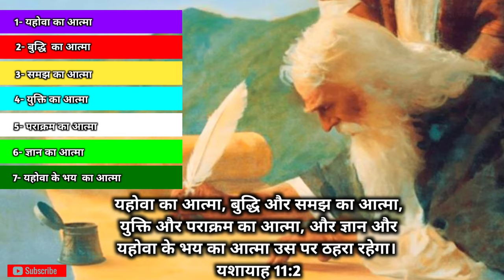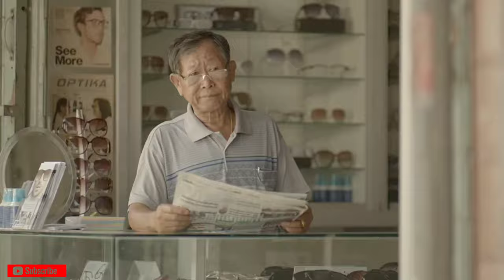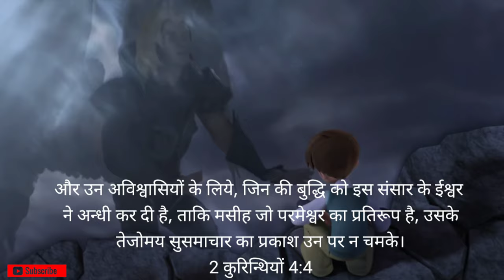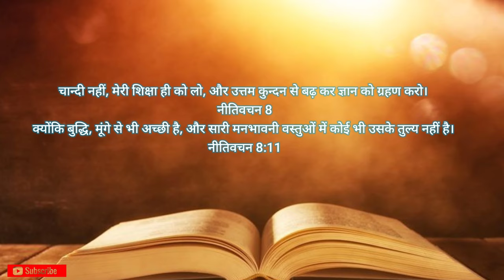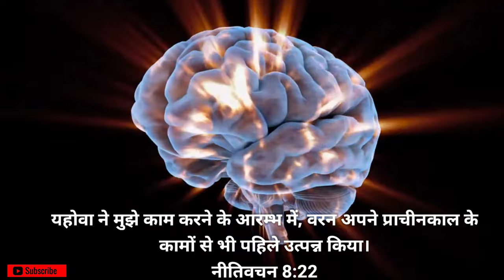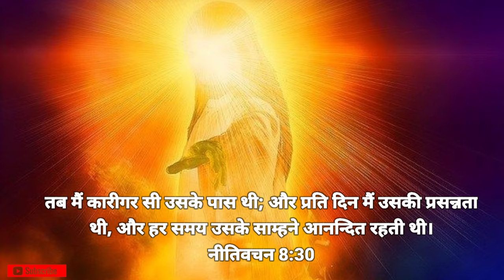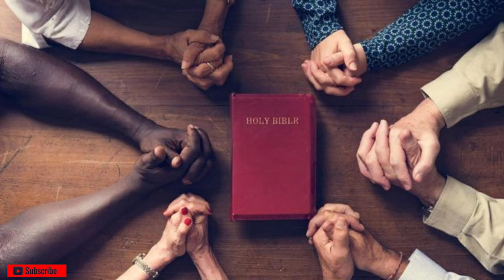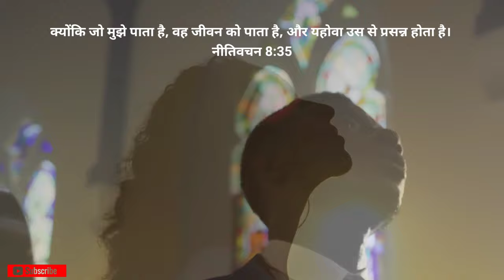Ep-8 (भाग-2) बुद्धि का आत्मा | The Spirit Of Wisdom | The Seven Spirits Of God | Revelation 1:4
बुद्धि का आत्मा The Spirit Of Wisdom  The Seven Spirits Of God | Hindi 2023

प्रभु यीशु मसीह के नाम मे आप सभी को जय मसीह की। इस वीडियो में आपको पता चलेगा कि परमेश्वर की सात आत्माओं में से दूसरी आत्मा है बुद्धि की आत्मा, आत्मा एक है लेकिन कार्य कई, यह काम कैसे करती है, ये हमे जानना बहुत जरूरी है। हम आप लोगो के लिए बाइबिल की जानकारियां हर एक टॉपिक पर लाते रहेंगे।

यूहन्ना की ओर से आसिया की सात कलीसियाओं के नाम: उस की ओर से जो है, और जो था, और जो आने वाला है; और उन सात आत्माओं की ओर से, जो उसके सिंहासन के साम्हने हैं।
4 John to the seven churches that are in Asia:
Grace to you and peace from him who is and  who was and who is to come, and from  the seven spirits who are before his throne

the spirit of wisdom
the spirit of fear in our life
the spirit of might
the spirit of counsel hindi
the spirit of counsel
the spirit of understanding
the spirit of the lord
the spirit of yarikawa's vengeance
the spirit of adventure class 8
the spirit of holy spirit lord
spirit of knowledge
spirit of knowledge and understanding
spirit of knowledge helps me to
spirit of knowledge and fear of the lord
spirit of knowledge avatar
spirit of knowledge and revelation
spirit of knowing
how can you run when you don't know the way of the spirit lyrics
relive this spirit memory from vault of knowledge
getting to know the power of the holy spirit
the spirit of knowledge
the spirit of knowledge revelation
the spirit of seeing and knowing
the spirit of seeing and knowing pastor patrick francis
holy spirit word of knowledge
we know the spirit of the lord is supernatural wisdom the spirit of
seeing and knowing
Spirit of Knowledge
knowledge holy spirit
gyaan ka aatma
yahowa ke gyaan ka aatma
The spirit of mighty
spirit of might
The spirit of Lord
The Lord spirit
Lord Spirit work
ज्ञान का आत्म
यहोवा के ज्ञान का आत्मा
पराक्रम का आत्मा
पराक्रम के आत्मा का कार्य
युक्ति का आत्मा
बुद्धि का आत्मा
समझ का आत्मा
प्रकाशितवाक्य
प्रकाशितवाक्य वीडियो
प्रकाशितवाक्य वचन
प्रकाशितवाक्य बाइबल
Plagues of Egypt
samson stroy
bible knowledge
bible knowledge in hindi
bible knowledge Pastor Patrick francis
bible knowledge songs in hindi
bible knowledge commentary Hindi
bible stories
bible verses
bible project
biblebuild
bible study
bible movies
bible mission gooty
the spirit of God
बाइबल वचन
बाइबल की कहानी हिंदी में
बाइबल का वचन
बाइबल इन हिंदी
बाइबल स्टडी
बाइबल
बाइबल में क्या लिखा है
बाइबल के वचन
बाइबल शिक्षा चैनल
jesus songs
jesus redeems
jesus meets
jesus movie
seven spirit of god by pastor chris
seven spirit are all important in our life
seven spirit of god pdf
seven spirits work
sevenfold spirit of god
seven spirits of god pastor patrick francis
seven spirits of god explained
explained revelation
seven horns
god's seven spirits
seven spirits of god revelation
seven spirits of Lord
sevenspirits
seven spirits of our god
seven spirits of god song
revelation of bible
revelation of the bible explained
revelation bible audio
revelation bible study in hindi
revelation bible study
revelation bible story
revelation bible quiz questions and answers
the spirit of might and counsel
the spirit of might sermon
the spirit of might and power
the spirit of power
the spirit of the lord is great and mighty